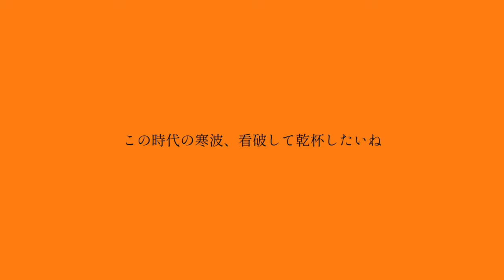あぁぁ!!!!ニキビが増えた!!!! / 初音ミク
現在蔓延中
ニキビを嘆く少女のお歌。

「あぁぁ!ニキビが増えた!」